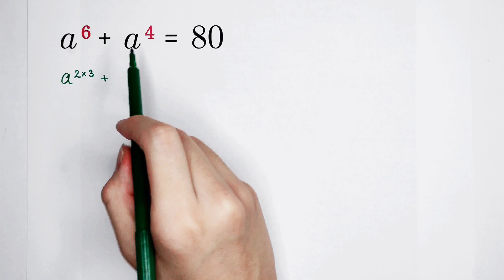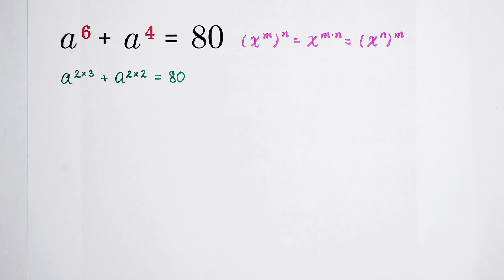A Nice Equation | Olympiad Mathematics | You should use this trick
How to solve this fantastic equation? By using this trick, you can deal it quickly!